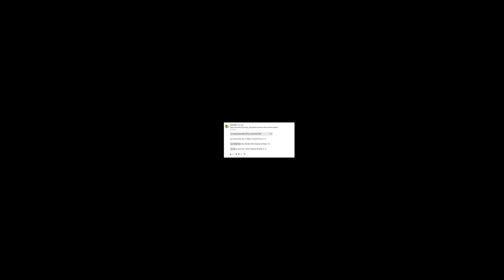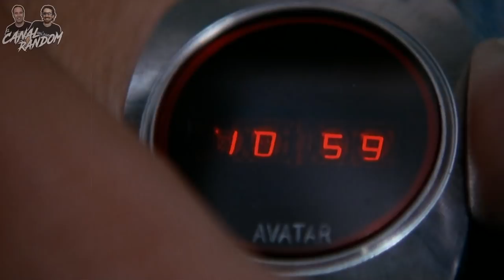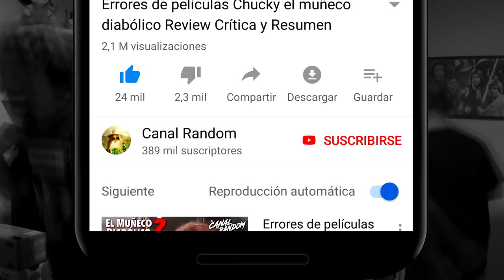ERRORES de Películas LAS COLINAS TIENEN OJOS Crítica y Resumen LA COLINA DEL TERROR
Colaboradores